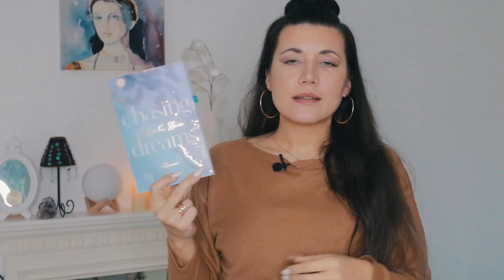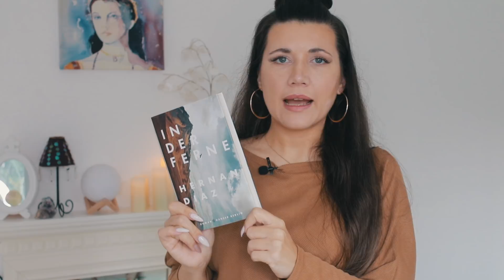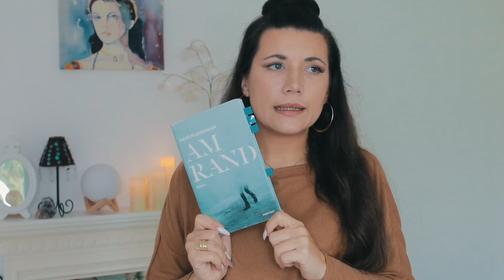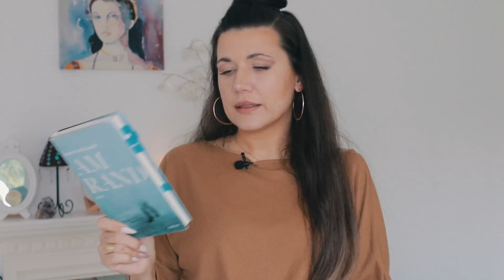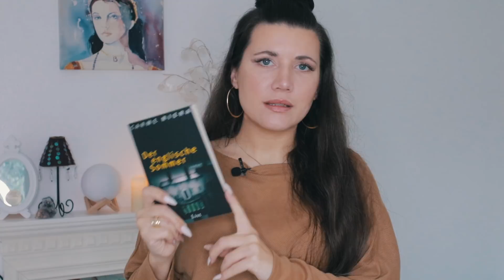💋 I AM BACK! Ich spreche über alles was ihr verpasst habt. 26 Bücher mit vielen Highlights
👇🏼📚 INFOBOX 📚 👇🏼

Salve!
Schön, das ihr eingeschaltet habt. Ihr habt nicht viel verpasst seit meinem letzten Video und das was ihr verpasst habt, hole ich heute nach. Ich habe im Jahr 2021 26 Bücher gelesen und spreche über jedes einzelne in diesem Video.
Es sind Thriller, Klassiker, Contemporary und sogar ein New Adult Roman dabei.

👉🏻Vielleicht auch interessant?

👇🏼Die Bücher👇🏻

✨Der Verdacht - Ashley Adrain

✨Elisabeth Strout - Die Amgash Trilogie

✨📖 Das Eulentor - Andreas Gruber

✨Irgendwann werden wir uns alles erzählen - Daniel Krien

✨Die Glut - Sandor Marai

✨Wildtriebe -Ute Mank

✨Die Liebe im Ernstfall - Daniela Krien

✨Schuld und Sühne - Fyodor Dostojewsli

✨Chasing Dreams - Julia Stein

✨Das Gewicht von Schnee - Christian Guay-Poliquin

✨In diesen Sommern - Hecht Janina

✨Die Frauen - Evie Wyld

✨Die Entbehrlichen - Ninni Holmquist

✨In der Ferne - Hernan Diaz

✨Die Farbe von Milch - Nell Leyshon

✨Die Unschärfe der Welt - Iris Wolff

✨Selinas Geister - Sarah Waters

✨Die Arthus Chroniken- Bernard Cornwell

✨Ein Tropfen Zeit - Daphne du Maurier

✨Acht Berge - Paolo Cognetti

✨Atonement - Ian McEwan

✨Der englische Sommer - Carme Riera

Intro- & Outrophoto by Patrick Tomasso on Unsplash